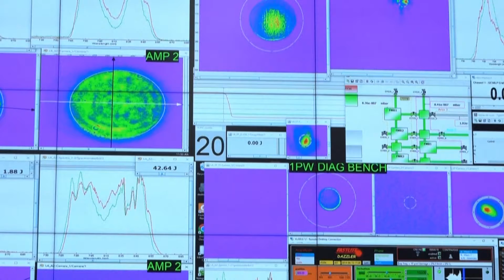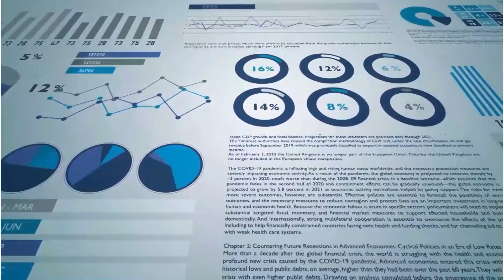Noticiero Científico y Cultural Iberoamericano NCC # 665